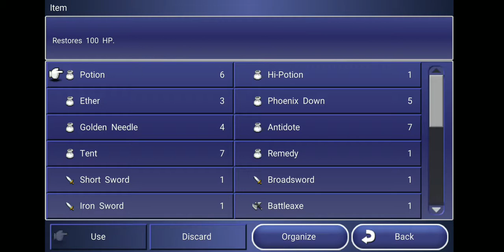Let's Play Final Fantasy Dimensions Part X39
Squaresoft

moving on